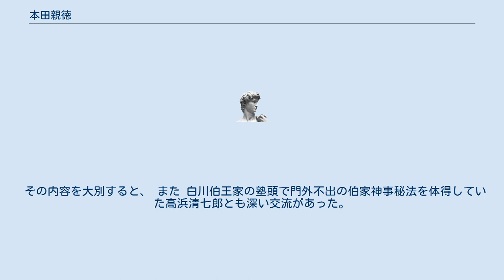本田親徳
本田 親徳（ほんだ ちかあつ、文政5年1月13日（1822年2月4日） - 明治22年（1889年）4月9日）は明治時代の神道家。
 神道霊学中興の祖と言われ、古代に存在したとされる帰神（人に神を降ろす法）の復元を図り、鎮魂帰神を中核とする本田霊学を日本に確立した。
その霊学理論は長沢雄楯、副島種臣らに継承されたほか、本田神霊学は出口王仁三郎が開いた大本、友清歓真や荒深道斉などの著名な神道系新宗教家に多大な影響を与えた。
 1822年1月13日、薩摩国加世田（現鹿児島県加世田市）の薩摩藩士・本田主蔵の長男として生まれる。
 幼い頃から漢学を修める日々を送り、天保10年（1839年）、17歳の時に京都に遊学。
その後江戸に移り縁あって会沢正志斎に入門、平田篤胤などの影響を受けながら国学や和漢を修める。
天保14年（1843年）、京都に滞在中「狐憑き」の少女と出合ったことをきっかけとして神霊の研究を本格的に始める。
その霊魂教義は30代半ばに体系化されたとされ神道における霊的側面を理論化し明らかにした。
 その内容を大別すると、 また 白川伯王家の塾頭で門外不出の伯家神事秘法を体得していた高浜清七郎とも深い交流があった。
 1889年4月9日に67歳で没する。